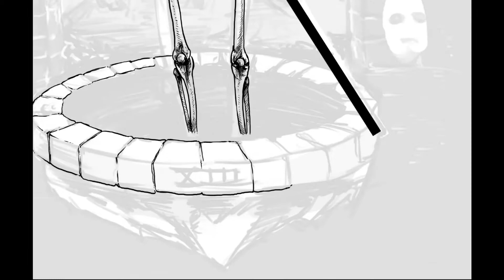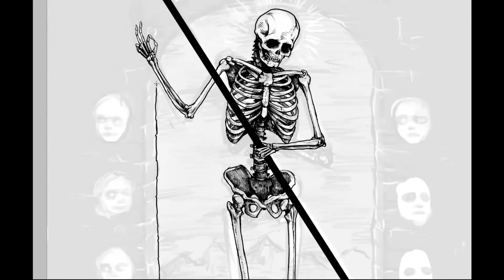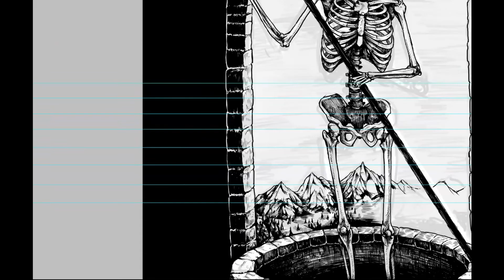Killer Napkins x Little Death - Tarot - Illustration Process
Had a good time designing this guy. Though at one point, I lost a chunk of work I did, and had to basically redraw a nice piece of what I lost...

Ghostland Observatory - HFM